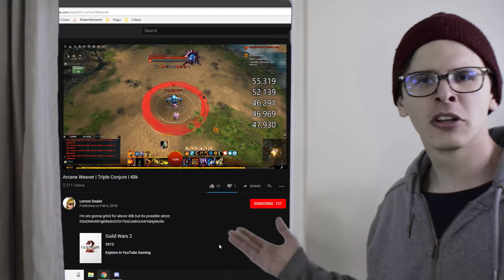Guild Wars 2 MEMES 2018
IGN: Mela.2918